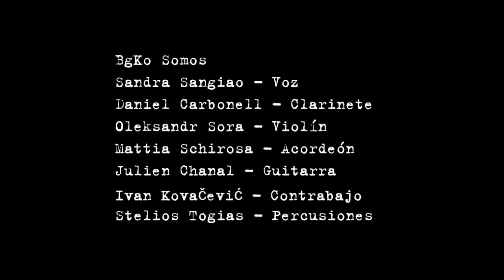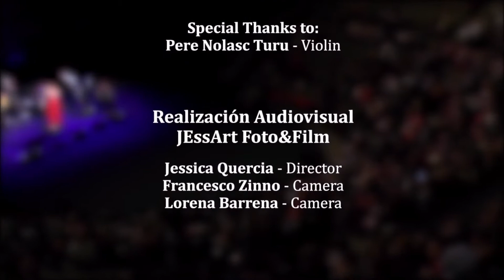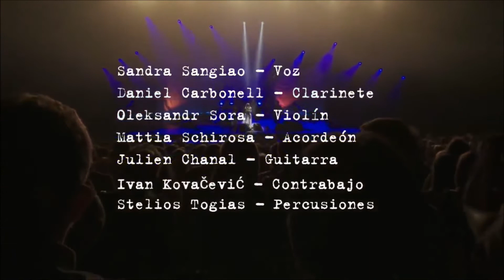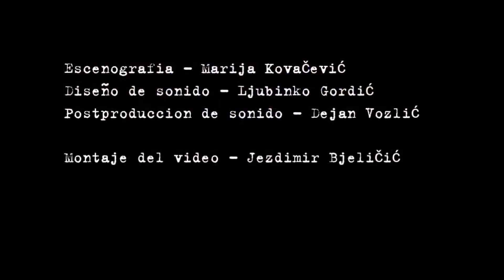"LAURENT'S MUSIC: POP TIME" - THE BEST OF BARCELONA GIPSY BALKAN ORCHESTRA - PART #02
For Peace - Love - Happy:
01. Barcelona Gipsy balKan Orchestra - Ciganočka
02. Barcelona Gipsy balKan Orchestra - Csi lav tu
03. Barcelona Gipsy balKan Orchestra - Koje li je doba noći
04. Barcelona Gipsy balKan Orchestra - Još ne sviće rujna zora
05. Barcelona Gipsy balKan Orchestra - Hasta siempre, Comandante